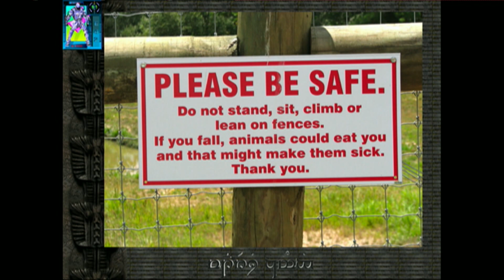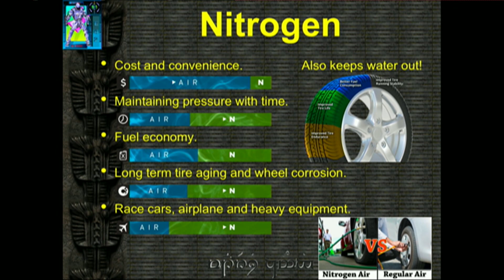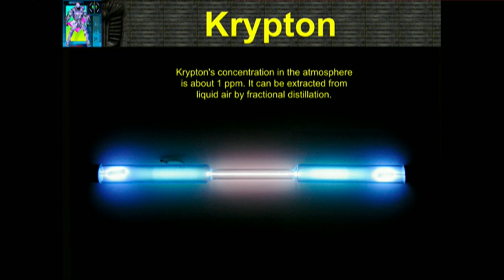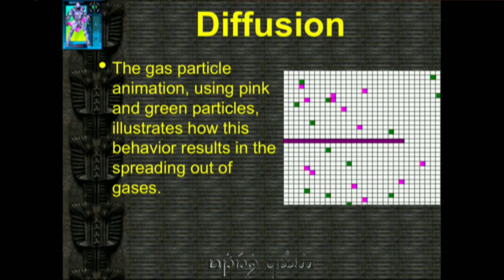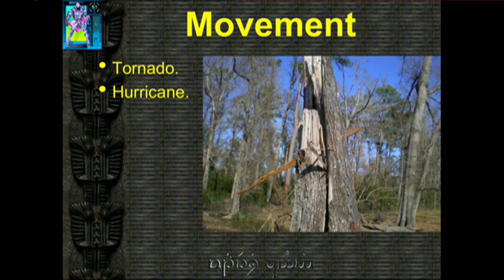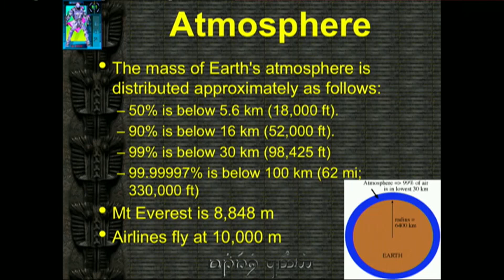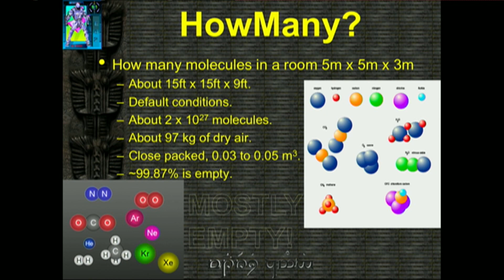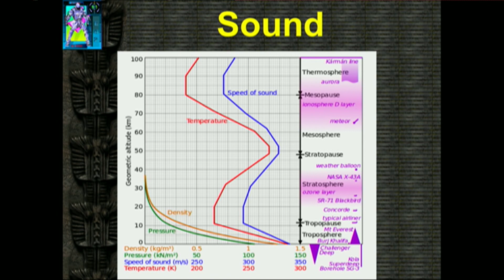The Air We Breathe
A presentation given on a Celebrity ship in 2019 as part of the Beyond the Podium Series, a Celebrity Activity